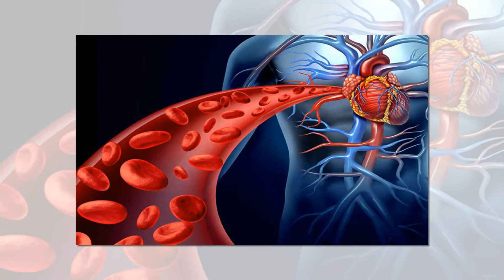ভরা পেটে গোসল করলে কি হয় জানে রাখুন ,ভরা পেটে গোসল করলে কি হয়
ভরা পেটে গোসল করলে কি হয় জানেন দেখুন নয়তো অনেক বিপদে পেরবেন/ভরা পেটে গোসল করলে কি হয়/